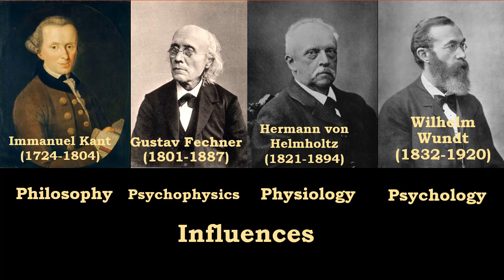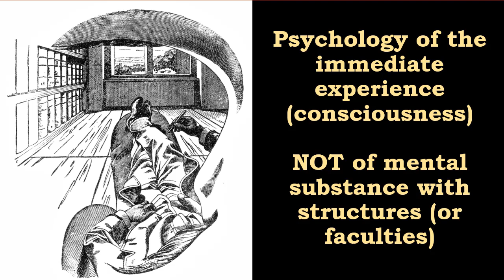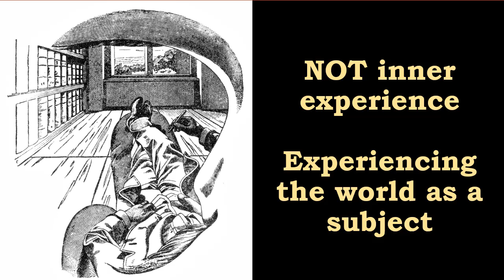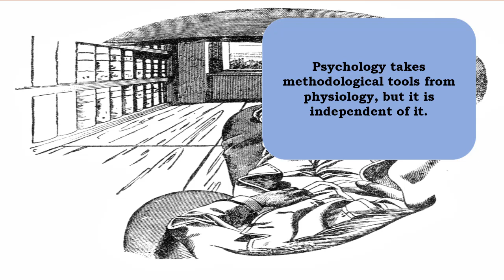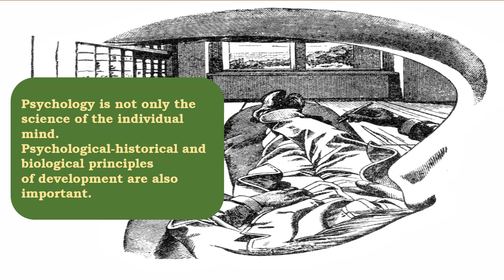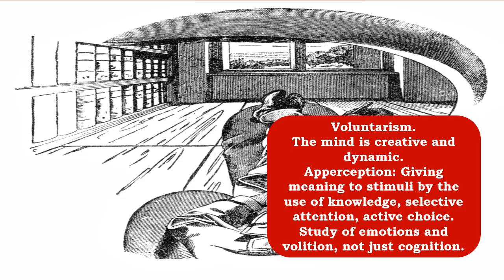Measurement of consciousness: 2. Wundt's psychology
Characteristics of Wundt's psychology.